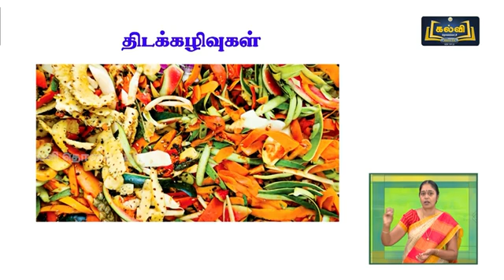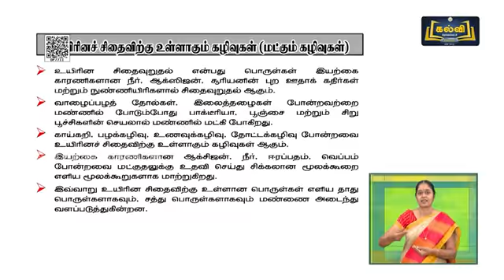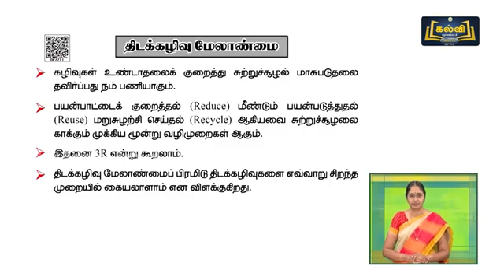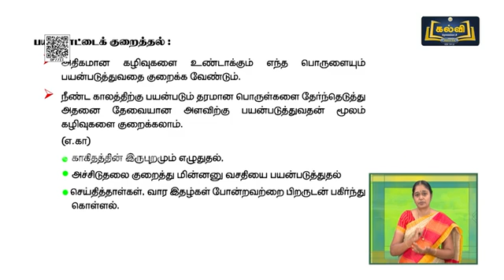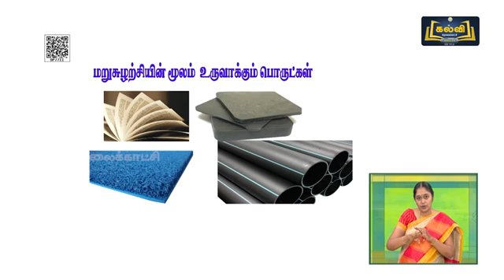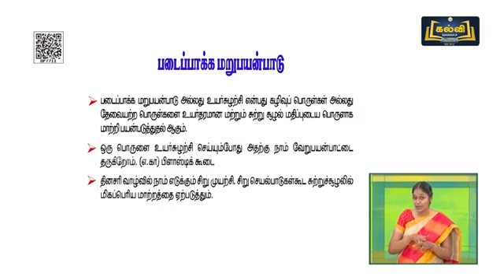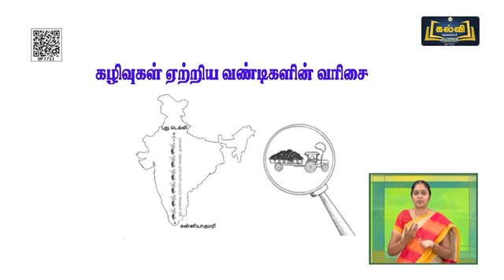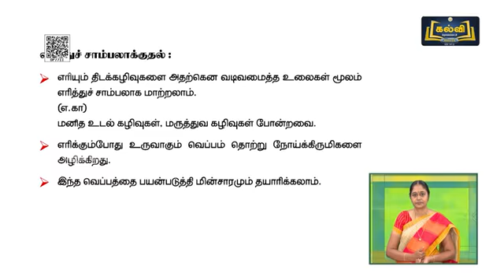(07-04-2022) | Class 6 | வகுப்பு 6 | அறிவியல் | நமது சுற்றுச்சூழல் | அலகு 4 | பகுதி 3 | KalviTV